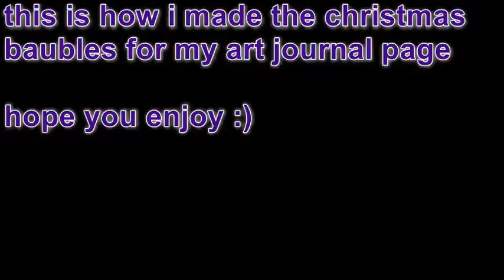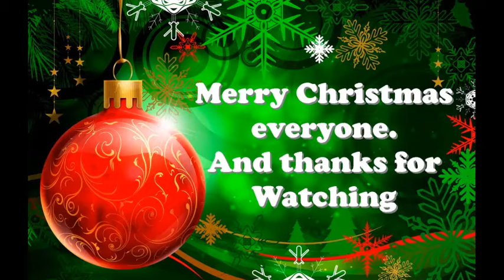demo of the baubles from my Christmas baubles art journal page